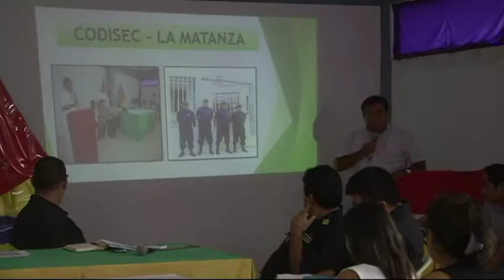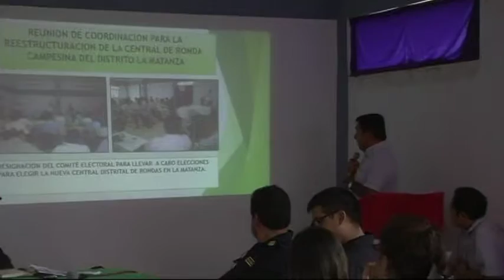SESIÓN DE COPROSEC EN LA MATANZA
Se viene descentralizando las sesiones del COPROSEC y esta vez se llevó a cabo en el distrito de La Matanza. Estuvieron presentes representantes del Ministerio Público, Poder Judicial, Policía Nacional del Perú (8 comisarios), el director de la UGEL...